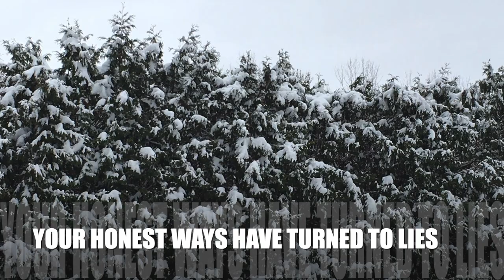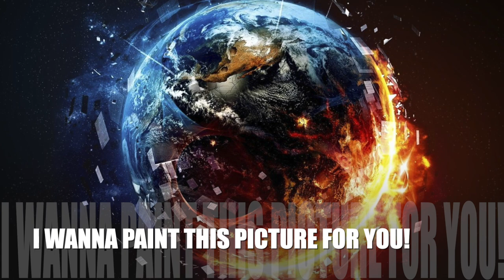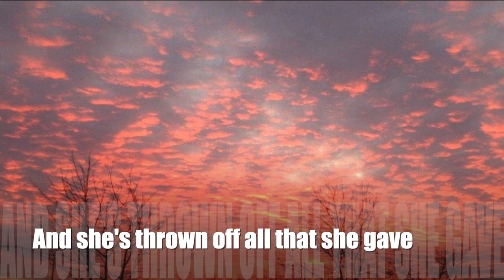Blind Melon - Mother (Lyrics)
First known as a "one hit wonder" band of the 90s, Blind Melon now has the love and recognition it always deserved.
Blind Melon formed in 1990 in Los Angeles by five musicians: three from Mississippi, one from Pennsylvania and one from Indiana.
The former and beloved lead singer, Shannon Hoon, was inspired by a lot of late 60s and 70s music including The Grateful Dead, The Beatles and Bob Dylan.
He died in 1995 at age 28 in New Orleans. The next day, Blind Melon was scheduled to play a show at Tipitina's in the French Quarter. The band's sound engineer, Lyle Eaves, went to the tour bus to awaken Hoon for a sound check, but was unresponsive. An ambulance arrived, and was pronounced dead at the scene. His death was attributed to a cocaine overdose.
In 1996, Blind Melon released their final album, Nico, (named after Shannon Hoon's daughter) as a tribute to him with all proceeds going to his daughter and to programs helping musicians deal with drug problems. The band also released a video called "Letters from a Porcupine" that was nominated for Best Long Form Music Video at the Grammy Awards in 1997.
Hoon was buried at Dayton Cemetery in Dayton, Indiana.
His grave is inscribed with a line from Blind Melon's song "Change", the first song he wrote:
"I know we can't all stay here forever So I want to write my words on the face of today and they'll paint it."
Blind Melon announced their reformation in 2006, which included the addition of new lead singer Travis Warren (formerly of Rain Fur Rent). In 2007, they performed their first live concert in 12 years in Providence, Rhode Island.